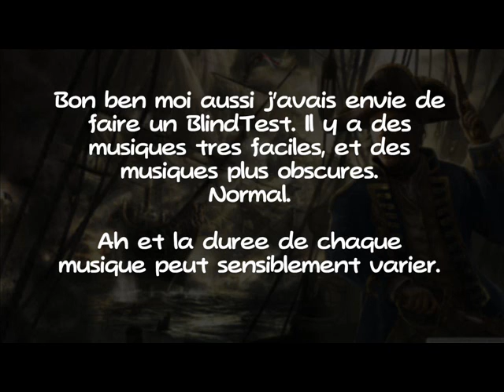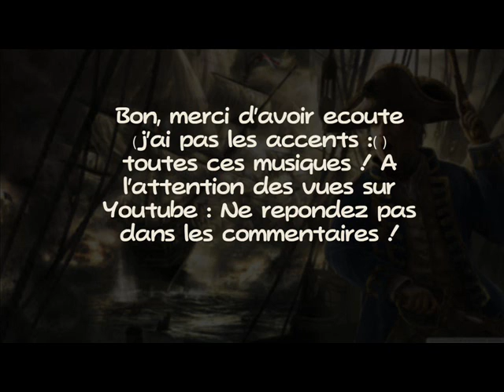Blind Test MU (by Fully)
Que dire :o ? Bon ça ne devrait pas être trop difficile, sauf quelques musiques qui vont être dures à trouver.
J'suis pas très bon pour équilibrer un truc comme ça, avec genre une qui dure 15 secondes et une autre 3 secondes. Tant pis.